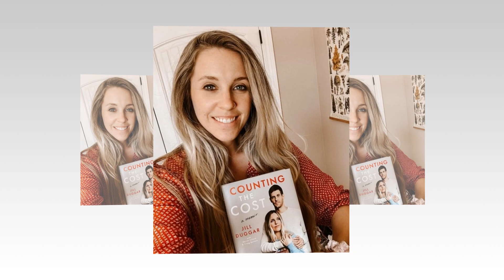Jill Duggar and Derick Dillard Engage in a Public Debate